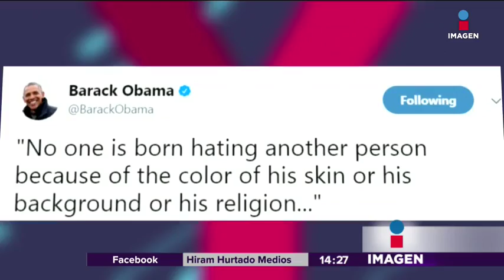EU no cruzará brazos ante crisis en Venezuela | Noticias con Yuriria Sierra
El canciller ruso condenó las amenazas de Donald Trump de invadir Venezuela a lo que Mike Pince respondió que su país no se quedará con los brazos cruzados mientras Venezuela 'se derrumba'